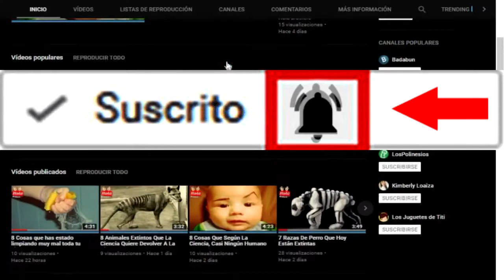Top 6 Edificios Más Espectaculares del Mundo: ¡Descubre Arquitectura y Diseños Impresionantes!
Bienvenidos a Tops HB. En este impresionante video, te llevamos a descubrir los 6 edificios más espectaculares del mundo. Desde rascacielos icónicos hasta estructuras arquitectónicas únicas, estos edificios son verdaderas obras maestras de la ingeniería y el diseño. ¡Prepárate para maravillarte con estas increíbles construcciones!